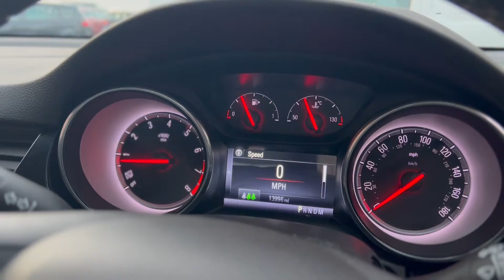Vauxhall ASTRA 1.4 Elite Nav S/S